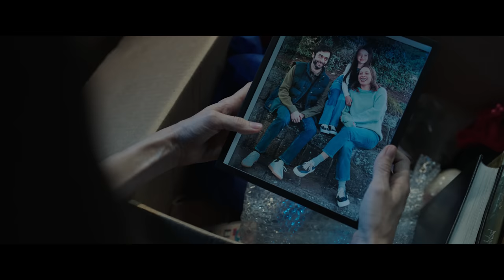M3GAN (2023) Official Trailer | Fear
Meet M3GAN. your new best friend. From James Wan & Jason Blum comes a fresh new face in terror only in theatres January 13.

M3GAN (2023): A roboticist designs a lifelike doll programmed to bond with her newly orphaned niece, however, the robot becomes violently overprotective of its new friend.